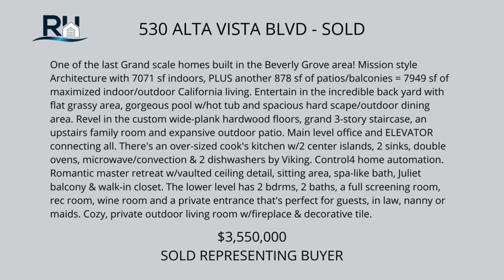JUST SOLD IN MIRACLE MILE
Just Sold In Miracle Mile!  One of the last Grand scale homes built in the Beverly Grove area! Mission style Architecture with 7071 sf indoors, PLUS another 878 sf of patios/balconies = 7949 sf of maximized indoor/outdoor California living. Entertain in the incredible back yard with flat grassy area, gorgeous pool w/hot tub and spacious hard scape/outdoor dining area. Revel in the custom wide-plank hardwood floors, grand 3-story staircase, an upstairs family room and expansive outdoor patio. Main level office and ELEVATOR connecting all. There's an over-sized cook's kitchen w/2 center islands, 2 sinks, double ovens, microwave/convection & 2 dishwashers by Viking. Control4 home automation. Romantic master retreat w/vaulted ceiling detail, sitting area, spa-like bath, Juliet balcony & walk-in closet. The lower level has 2 bdrms, 2 baths, a full screening room, rec room, wine room and a private entrance that's perfect for guests, in law, nanny or maids. Cozy, private outdoor living room w/fireplace & decorative tile.

Rusty Hamrick
You won’t find what I do elsewhere.

🏚 — Exclusive For Sale By Owner Marketing Templates
💰 — Exclusive Expired Listing Marketing Letter Campaign
📨 — Exclusive Just Listed/Sold/Reduced/Open House Post Cards
🎥 — Exclusive 12 Steps To Being A Mailbox Power Genius Series
‼️ — 2 hours of FREE setup time with my team so you can get 100% dialed in and hit the ground running!